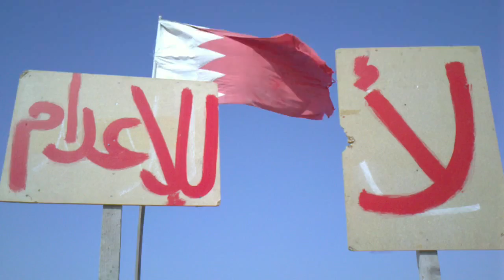لا للإعدام - ساحل المعامير